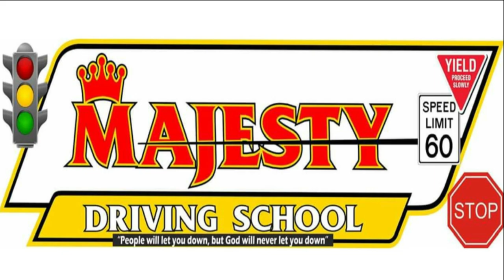Theoretical Driving Course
Facebook: (MAJESTY DRIVING SCHOOL)